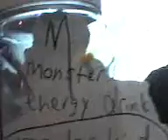Downwithmontoya42 Advertises Monster Energy Drink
DWM42 hates Amp - loves Monster.